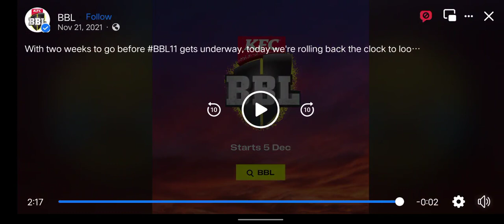funny moments on ground all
funny game
gd jack gaming